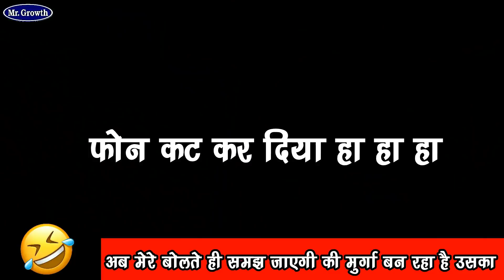Live सुन लो कैसे लूटते हैं Fraud Call वाले ❓😳 चलती कार में आया Fraud Call